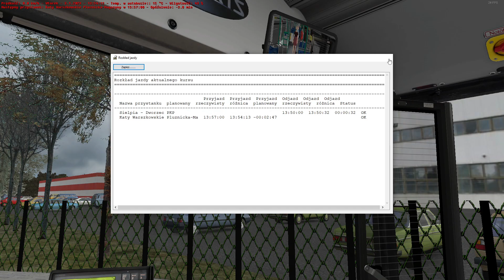OMSI 2 - #480 "Warszkowo 2.0"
Malowanie (MPK Warszkowo #137 by Wiewiur): dostępne wkrótce

Wersja: 2.2.032